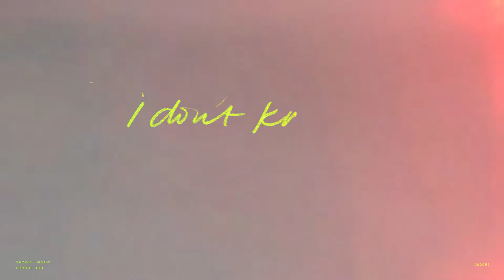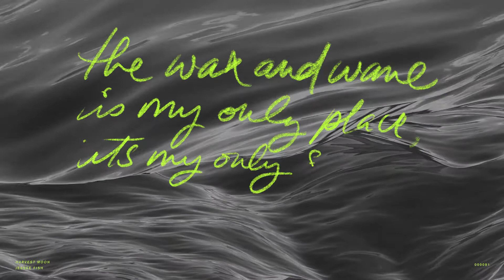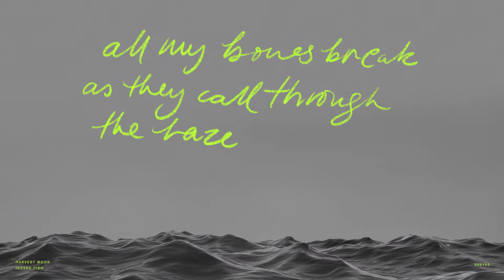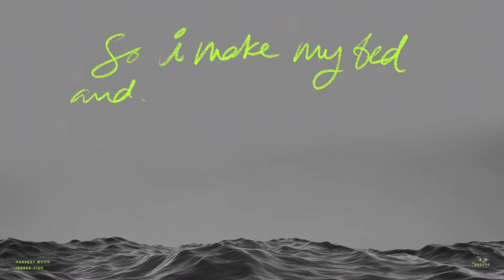harvest moon / jessee fish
(this is a re-upload cus i accidentally posted an earlier render that had some extremely minor mistakes in it that literally nobody will notice but me. thank you for your patience and understanding, my 3 subscribers.)